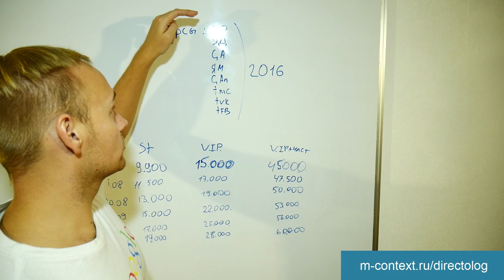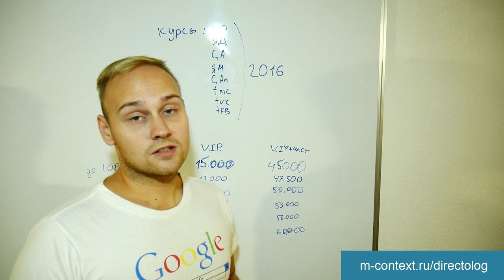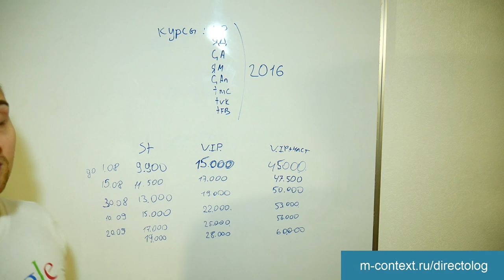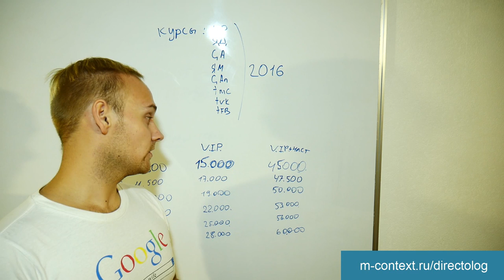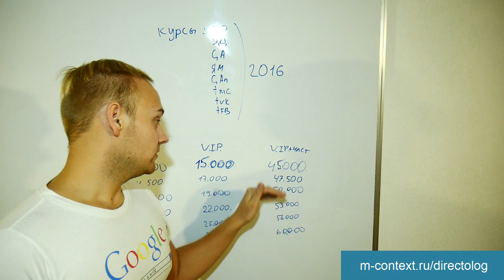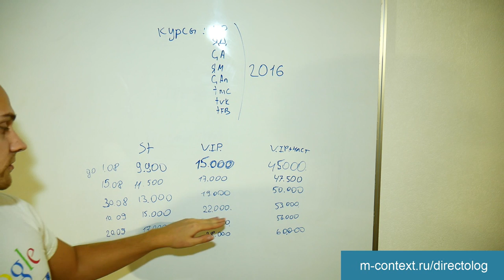Тренинг Директологов - 10. Полный курс по интернет-маркетингу!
Старт продаж. Тренинг Директологов - исчерпывающий курс по интернет-маркетингу

Формат - 12 онлайн занятий 2 раза в неделю + записи.

По вопросам участия - звоните +7-9O6-74ОО4I2

3-хмесячная программа по докрутке вашего бизнеса.

Мы стартуем набор на Тренинг Директологов - 10. Последний в этом году и последний совсем в таком формате.
После 10-го тренинга мы поменяем программу и больше тренинга директологов в формате "все инструменты маркетолога в одном" не будет.
Также пока неизвестно будем ли делать следующие потоки в прямых эфирах или только записи.
Старт 10-го потока будет в конце сентября 2016г. Почему такой большой промежуток времени после 9-го потока?
Мы переработали материал - появилось много нового. Теперь появятся чек-листы, контроль за вами и немного по-другому сделали тренинг, чтобы усилить эффект.
Что менялось - мы переписали программу курсов по Landing Page, Яндекс Директ с учетом нововведений 2016го года. Также обновили программу по Google Adwords,
Яндекс Метрике, Google Analytics, таргетированная реклама в My.com, Вконтакте, Facebook.
Переписали цены и сделали несколько пакетов, чтобы смогли принять участие все желающие. Больше тренинга директологов в таком формате не будет. Успейте воспользоваться случаем.

Добавляйтесь!